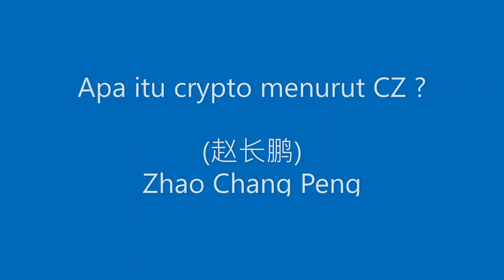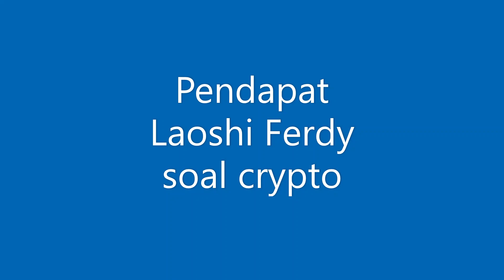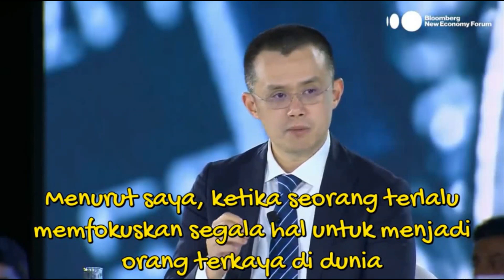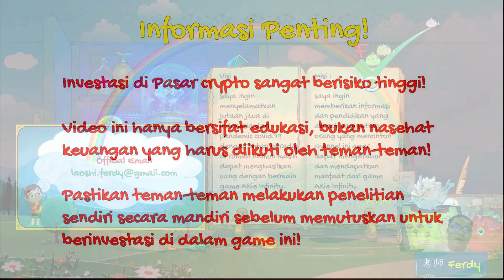MOTIVASI BINANCE KUMPULIN SLP MENURUT LAOSHI FERDY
- TIMESTAMPS -
00:00:00 Opening
00:01:40 Apa itu crypto menurut CZ?
00:03:36 Pendapat laoshi Ferdy soal crypto
00:08:38 Motivasi Binance Kumpulin SLP ?
00:11:44 Komitmen CZ dan tujuan asli Binance
00:12:13 Closing

1. Beli Trezor Di Sini Guys

2. Beli Flashcard Dari Tokopedia

3. Beli Flashcard Dari Shopee

4. Buka Akun Binance (Exchange Crypto Terbesar Di Dunia)

6. Buka Akun Exchange PINTU:

Dapatkan komisi setiap kali Anda membeli/menjual kripto di aplikasi PINTU, langkah mudah untuk mulai berinvestasi di kripto!

1.) daftar, dan masukan kode referral ini: @ferdyokeman148
2.) Beli/jual aset kripto mulai dari Rp11.000.
3.) Nikmati komisi 0,004% setiap kali Anda melakukan transaksi beli/jual.

Koleksi NFT FO Initiative sekarang di (Special Note: Hanya ada total #365 NFT yang akan tersedia untuk seluruh pendukung komunitas FO)